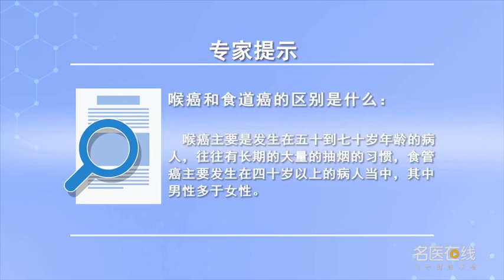喉癌和食道癌的区别是什么 郭汝元 山西省肿瘤医院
喉癌和食道癌在我国都是一些高发肿瘤，它的区别主要首先是发病部位的不同，喉癌主要是发生在喉部的肿瘤，而食道它主要是消化器官，再次发病年龄也有些不同，喉癌主要是发生在五十到七十岁年龄的病人，而且往往有长期的大量的抽烟的习惯，而食管癌主要发生在四十岁以上的，病人当中其中男性多于女性。

What is the difference between laryngeal cancer and esophageal cancer
Laryngeal cancer and esophageal cancer are high-risk tumors in China, First of all, the difference is the location of the disease, Cancer of the larynx mainly occurs in the larynx, The esophagus is mainly the digestive organ, The age of relapse is also different, Laryngeal cancer mainly occurs in patients between 50 and 70 years old, And they often have a long-term habit of smoking a lot, And esophageal cancer mainly occurs in people over 40 years old, More men than women were among the patients.